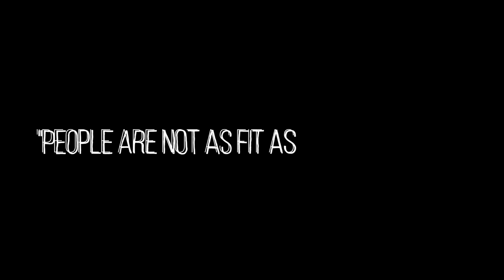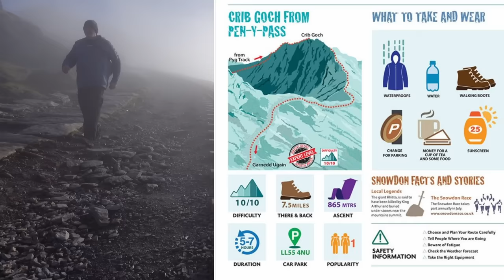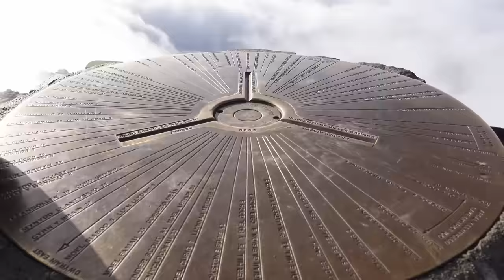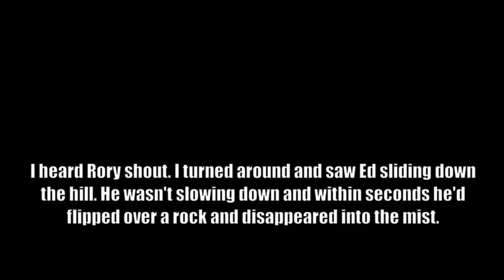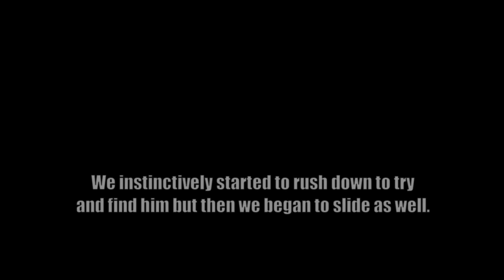The PROBLEM at CRIB GOCH? *Viewer Discretion*